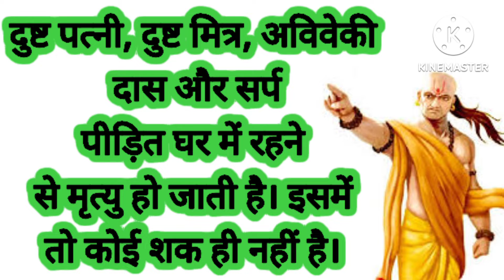4 चीजें घर में रहना अशुभ मानी जाती है | Chanakya Neeti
4 चीजें घर में रहना अशुभ मानी जाती है | Chanakya Neeti

chanakya niti
chanakya tv
chanakya
chanakya dialogues
chanakya forum
chanakya episode 1
chanakya neeti
chanakya neeti in hindi
motivational video
motivational speech
motivation
motivational
chanakya niti life lessons
chanakya niti for life
chanakya niti in daily life hindi
chanakya niti for married life